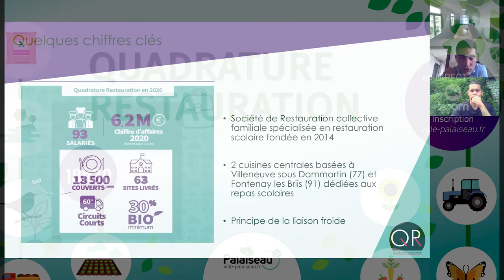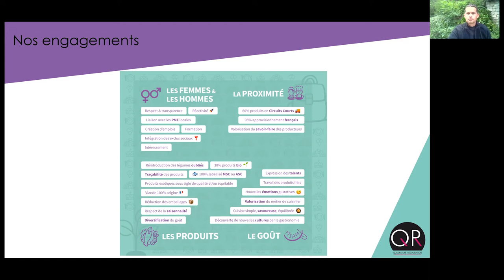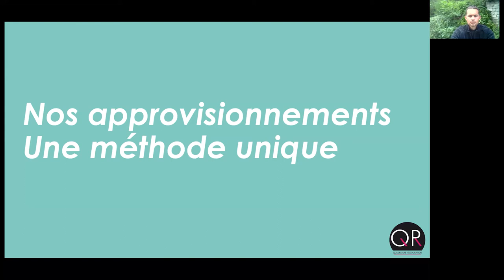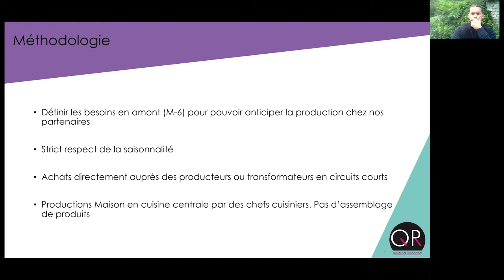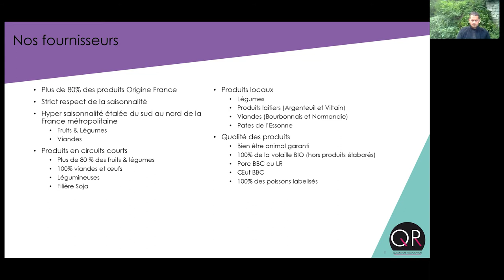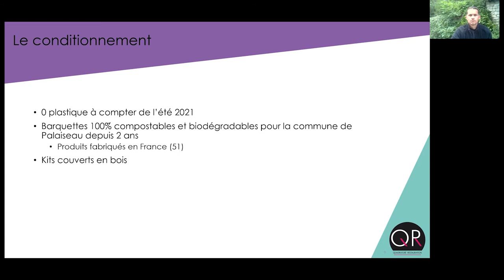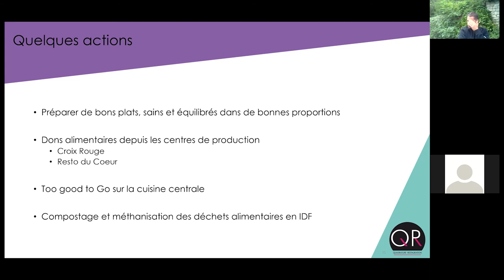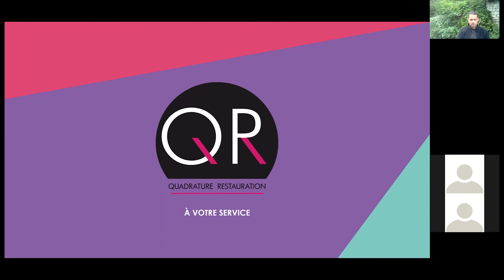3ème RDV de l'Environnement - Quadrature Restauration